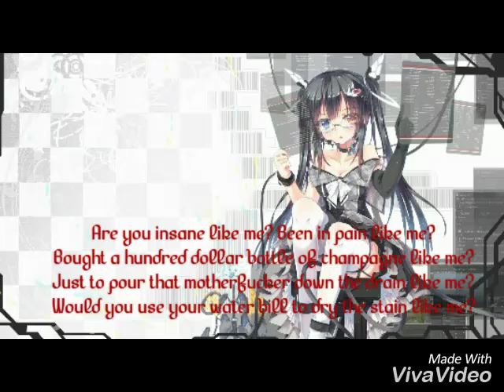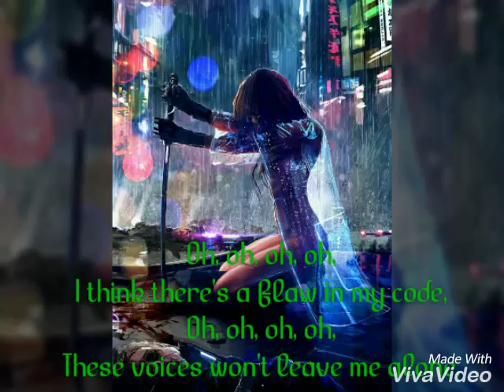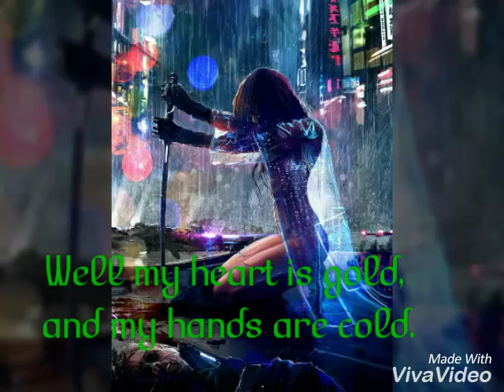Nightcore - Gasoline (with lyrics)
Got bored and I made this video it took me awhile but I did it haha enjoy ♥♥♥